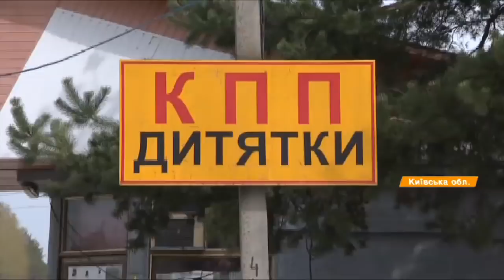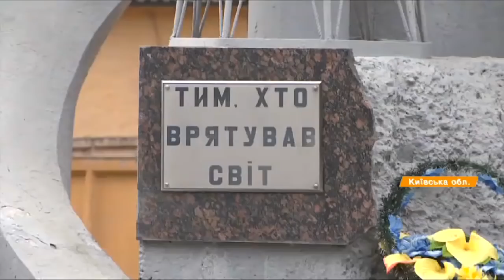Опустевшие села, Припять и здания - что хотят отнести к ЮНЕСКО